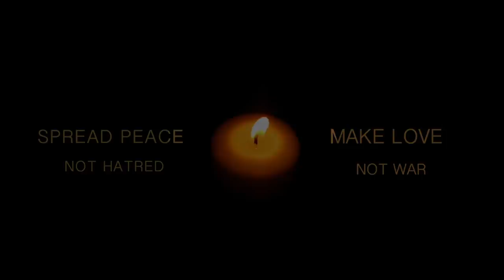"Divey Mohabbatan De" - India-Pakistan Friendship- Gurjot S Kaler, ft. Kandiara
The poem, " ਆਓ !  ਦੀਵੇ  ਮਿਲ  ਕੇ  ਮੁਹੱਬਤਾਂ  ਦੇ  ਬਾਲ਼ੀਏ ।" (Spread Peace, Not Hatred -- Make Love, Not War ) has been conceptualized, produced and directed by  Mr.  GURJOT  S. KALER (who is also serving as a senior officer in Punjab Police, India).

It is rightly said that - “ Darkness cannot drive out Darkness; only Light can do that. Similarly, Hatred cannot drive out Hatred; only Love can do that. ”

Therefore, through this poem, a genuine effort has been made to exhort and encourage the people of India and Pakistan to envision, build and establish a permanent and heartfelt bond of love, amity, peace, trust, cooperation and friendship.

We all need to earnestly promote the idea of mutual love, trust and peace between the two neighboring countries and desist from indulging in any kind of war rhetoric, enmity or hatred driven ideologies.

“ जंग क्या मसलों का हल देगी ,
जंग तो खुद ही एक मसला है … “
Yes, it is actually true that ‘War is the Dance of Death’ and nobody really gains anything from the brutal bloodbath on both sides of the border. Therefore, let us join our hands and hearts together and sincerely try to eliminate all sorts of misunderstandings and animosity between each other and work towards the long-term common goal of building peace, trust, love and friendship between India and Pakistan.  Let’s not forget that Love is the elixir of life as well as the essence of humanity. Let the lamps of love dispel away the darkness of revenge and hatred from the heart of every human-being.
Concept, Story Screenplay and Direction
- Gurjot  S. Kaler  (Eehsaaas)

DOP - Vikcee

Editor and colourist- Kamcee

Production - Yellow Sky Film Production (Jadu Panesar )

Lyrics - Kuldeep Kandiara

Special Thanks - Rabab Studio (Ashwani K Sharma)

Gratitude - Karma Studios, Bachittar Singh, & Gourv Tuli

Heartfelt Thanks - Sahil Sobti

Poster - Aman Kalsi

Support and Equipment- Binny Films (Jassi Ghotra )

Promotion - Gold-media